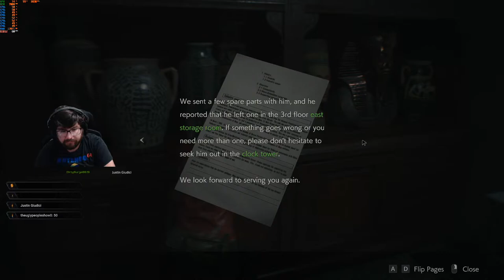Resident Evil 2 First Time Playthrough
First time playing the remake